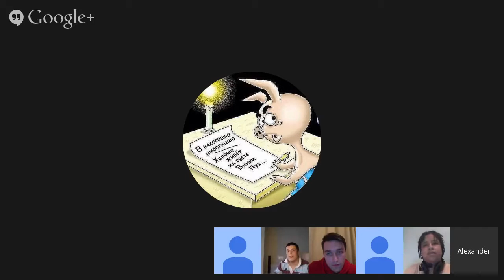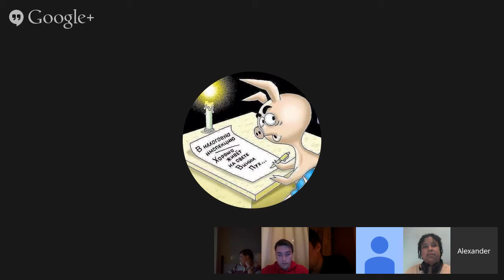Amilingo.com - Fashion (Madelyn)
How fashionable are you? Fashion talk

Присоединяйся к Amilingo! Онлайн-школа иностранных языков. Групповые и индивидуальные занятия с опытными преподавателями и носителями языка. Бесплатные уроки при регистрации.

Join Amilingo now! Amilingo - online language learning school. Group and individual classes with experienced native speakers! Free tickets upon registration.